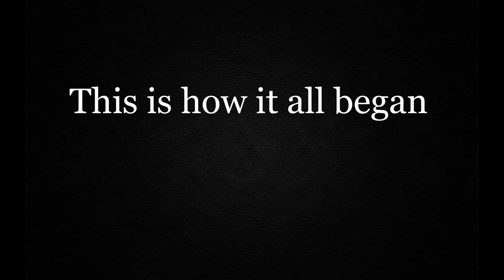YUGO the BEAST OFF ROAD l4x4l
Bice jos videa s Jugendom